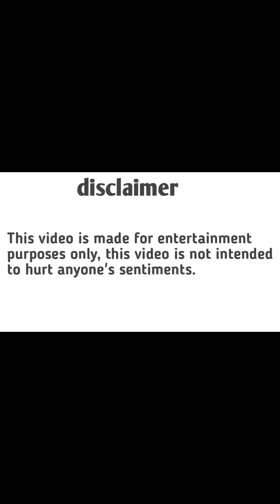nibba nibbi roast video||हे भगवान मुझे उठा ले||Manoj Yadav Blog xyz